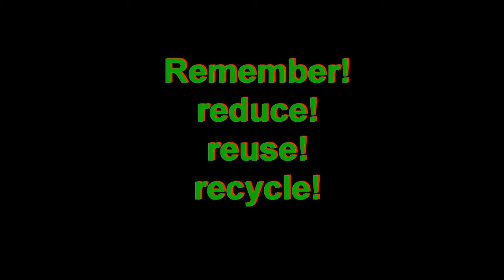The Black Pearl Pirates' Copper Jar Presentation 27-9-16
Huge thanks to: Katie Griffiths, Steve Whelan, Mary Whelan, Mia Cook and all those who donated via the Wirral Copper Jar.  The Wirral Copper Jar scheme was set up in 2015 by a small group of people with a big vision to help those in need, whether individuals, voluntary groups or charities.